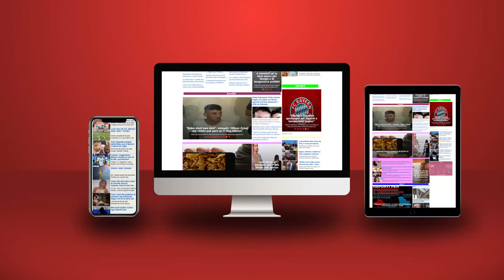Vrasja e vajzës së aleatit të Putin, FSB identifikon një tjetër të dyshuar